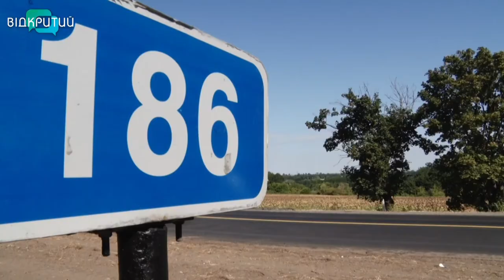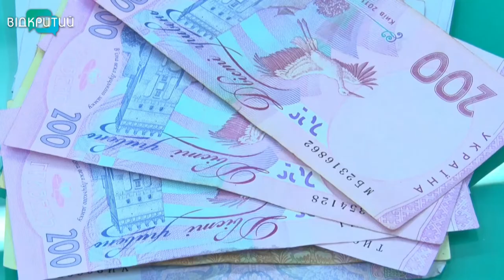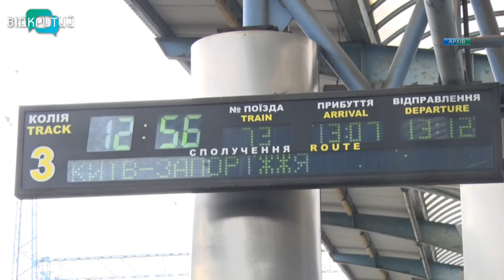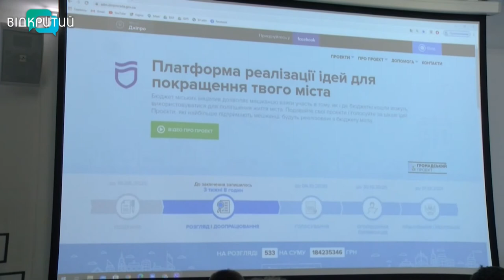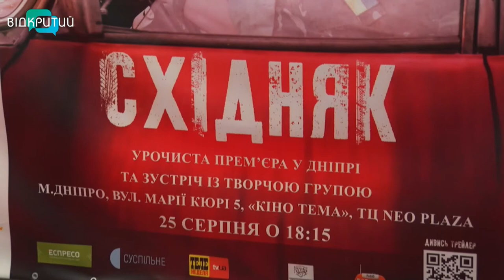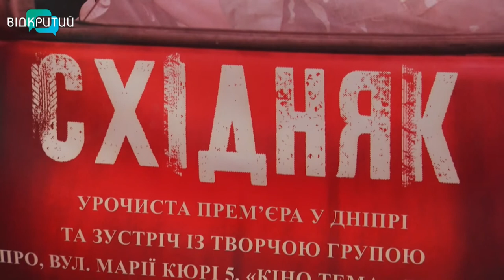Новини OPEN NEWS від 26 серпня 2020 року 13:15